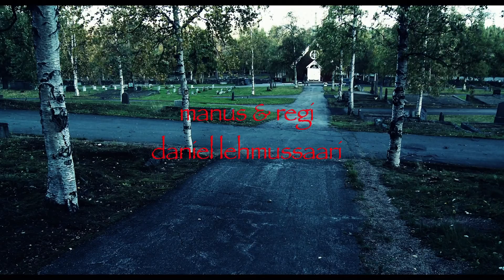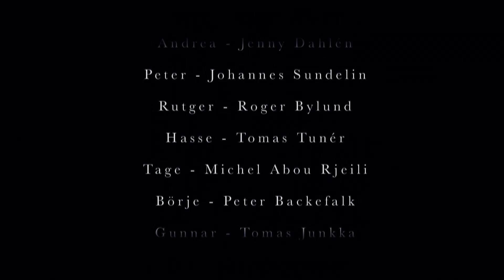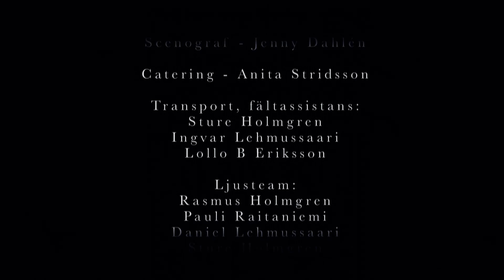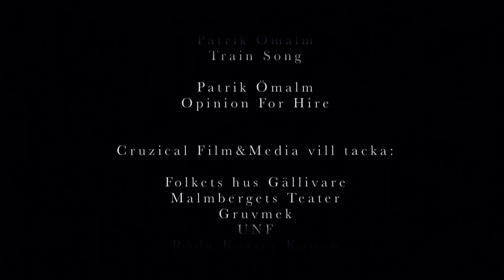Svart Död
En grupp geologistuderande är på en fältövning då de hittar en gammal gruvingång. Vad de inte vet är att köttätande zombies väntar i gruvgångarna och de är väldigt hungriga...
Svart Död är den fjärde skräckfilmen som Daniel Lehmussaari regisserat i bolaget Cruzical Film&Media. Den är som hans tidigare filmer full med blod och special effekter. Delar av filmen är inspelad i en riktig övergiven gruva i hans hemstad Gällivare.

Regi: Daniel Lehmussaari
Manus: Daniel Lehmussaari och Björn Olofsson
Producent: Mikael Stridsson
Foto och klippning: Pauli Raitaniemi
Special Make up fx: DNL fx group.
Medverkande: Mikael Stridsson, Evelina Nilsson, Jenny Dahlén, Johannes Sundelin, Camilla Carlsson, Kevin Kontio m.fl
Filmen är inspelad i Gällivare hösten, vintern 2009. Varför det tagit så länge att släppa den är för att flera olika bolag har visat intresse av att släppa den men ingen har nappat. Därför får nu filmen premiär på Youtube 11 år efter att den filmades. Världspremiären var 2010 på Arctic Light Filmfestival i Kiruna inför en fullsatt biograf presenterade Daniel och gängen filmen. Nu får ni chansen att se Sveriges första Zombiefilm som är inspelad i en gruva!
Filmen kommer finnas tillgänglig att köpa för er som vill ha en fysisk kopia på filmen.
Mycket nöje!
Hälsningar Daniel Lehmussaari/regissör